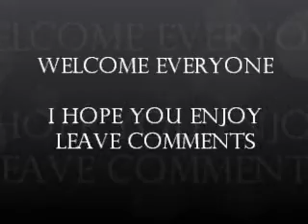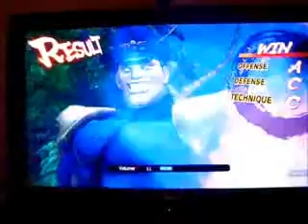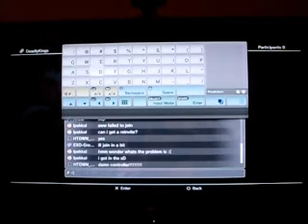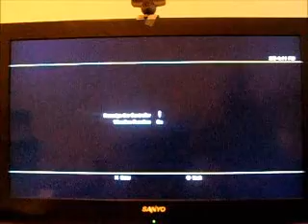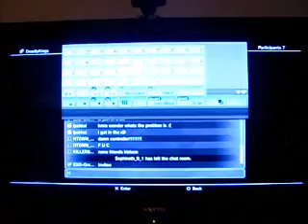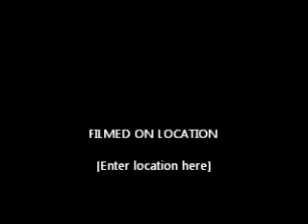DeadlyKings Endless Battle Feb9th Part 1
Feb9th Part 1